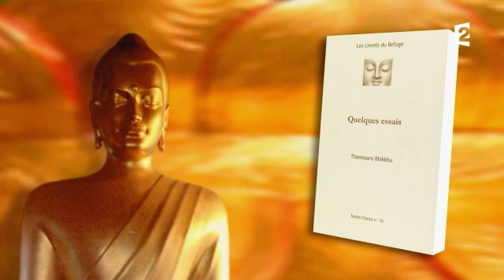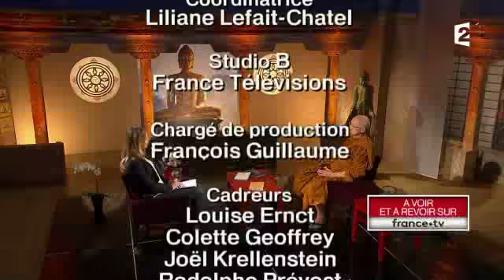Sagesses bouddhistes 04 06 2017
Les Soi et le Pas-Soi - 1ère partie

Invité : Ajahn Geoff - Traduction : Geneviève Hamelet

Sagesses Bouddhistes reçoit aujourd’hui Ajahn Geoff (son nom de moine est Thanissaro Bhikkhu) résidant à San Diego aux Etats-Unis, qui expliquera la notion des Soi et Pas-Soi de la doctrine bouddhique, une notion très importante qu’il est parfois difficile de bien comprendre. Aussi, que disent les textes ? Comment le Bouddha l’enseignait-il ? Et quelles peuvent en être les applications concrètes dans notre vie quotidienne.